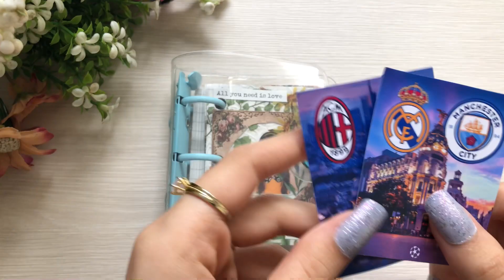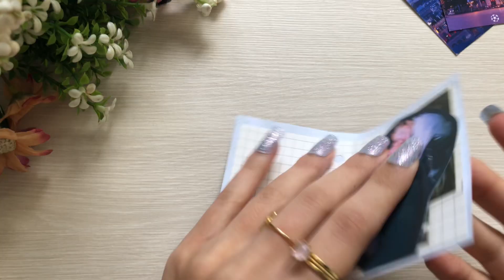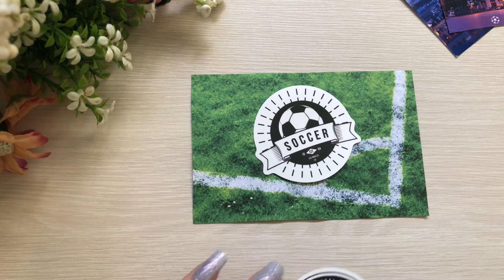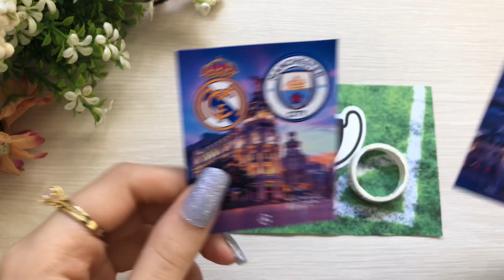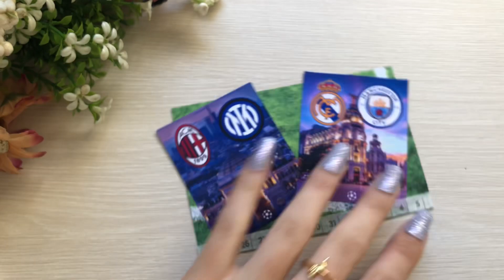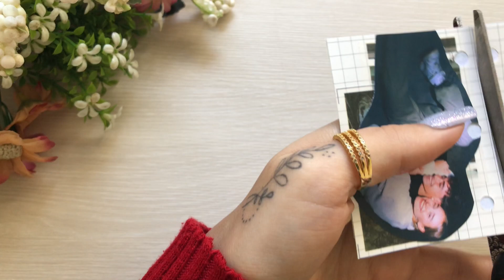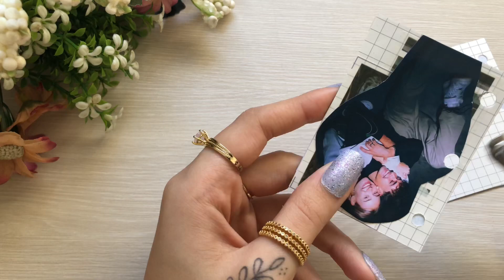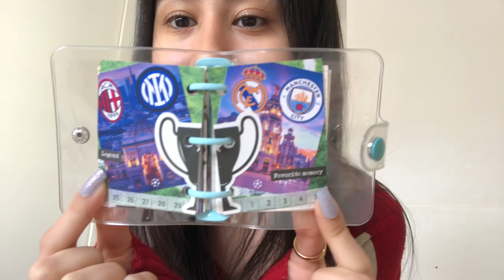Scrapbook With Me: Champions League Semifinals ⚽️🏆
Quem avança para a Final da Champions League? (versão extendida) - Página de Scrapbook
PT: Oii pissu, sim eu chamo meus amigos assim kkk, venham e relaxem ao criar uma página de Scrapbook comigo! Me falem quais temas vocês querem ver por aqui!
EN: Hey guys, relax and scrapbook with me! Comment down here which themes would you like to see next!